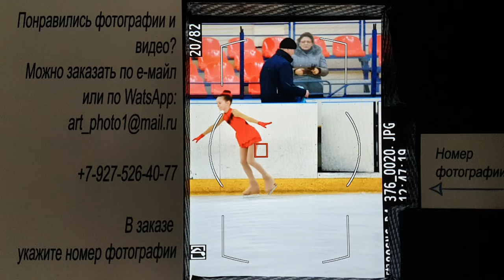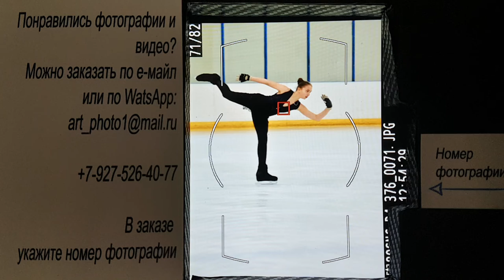Новочеркасск. 28.02.19г. 2-й спортивный разряд 2007г.р. и старше. ПП. фотографии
г.Новочеркасск

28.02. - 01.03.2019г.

Открытые областные соревнования

"Кубок Ростовской области по фигурному катанию на коньках"
II этап

Выступление спортсменов 2-го спортивного разряда
2007г.р и старше.

Произвольная программа

Фотографии